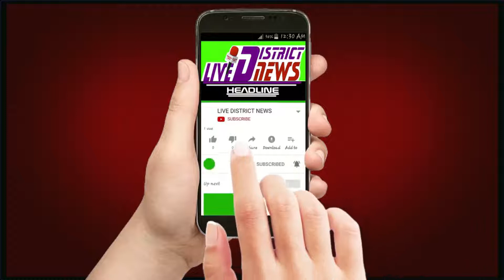LIVEDISTRICTNEWS फेल ब्रेक फेल होने के कारण ट्रक नाले में घुसा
LIVE DISTRICT NEWS -हौसला बुलंद आवाज का :
 फेल ब्रेक फेल होने के कारण ट्रक नाले में घुसा

1  समाजिक व राजनैतिक मुद्दों को उजागर करना
2  जनता की आवाज को शासन प्रशासन तक ले जाना
3  जनता की समस्या को जन प्रधिनिधि  तक  पहुचाना